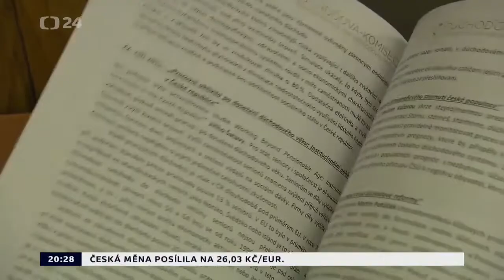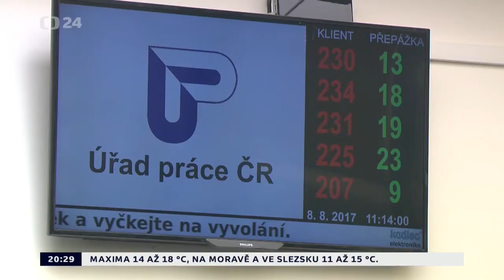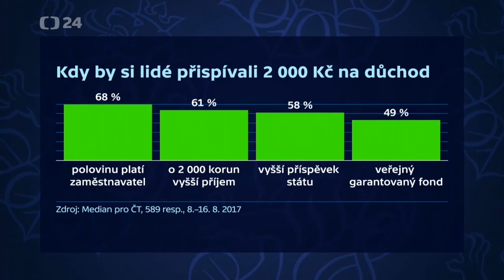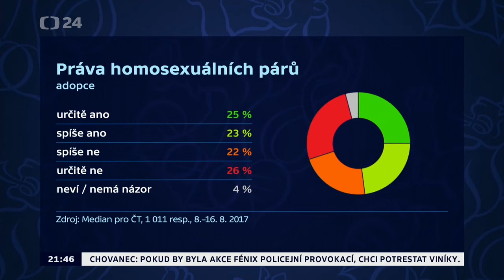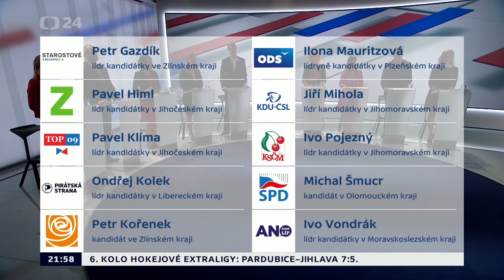4. předvolební debata 2017 - Martin Jiránek (sestřih vystoupení)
Sestřih z předvolební debaty na ČT24 (z 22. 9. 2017 na téma sociální problematika a zaměstnanost), ve které Piráty reprezentoval Martin Jiránek (lídr královéhradecké kandidátky).